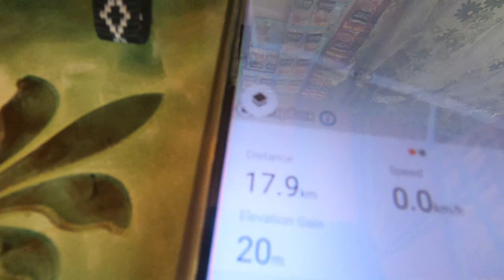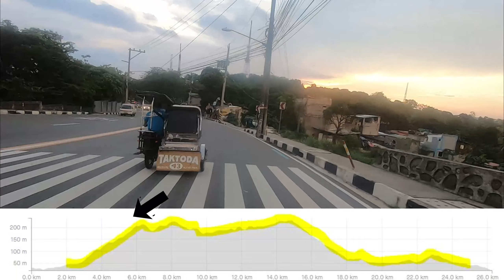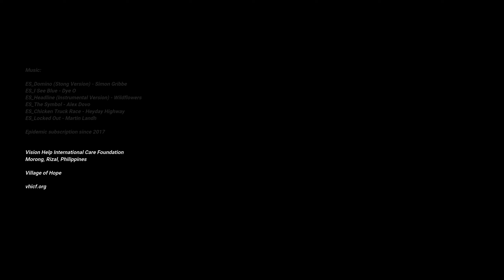BICYCLING ROUNDTRIP from MASINAG to MORONG—switchback crazy!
Join along as I bicycle from Masinag Intersection to Morong, Rizal and return again the next day.
It is  only a 54 Kilometer trip, but has a "ton of switchbacks" in the highway coming back through Antipolo.

Music
ES_Domino (Stong Version) - Simon Gribbe
ES_I See Blue - Dye O
ES_Headline (Instrumental Version) - Wildflowers
ES_The Symbol - Alex Dovo
ES_Chicken Truck Race - Heyday Highway
ES_Locked Out - Martin Landh
Epidemic subscription since 2017